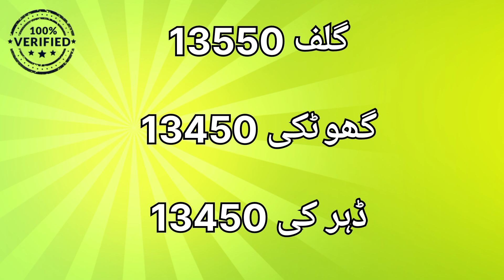Sugar Ex Mill Rate Today | Cheeni K Rate Main Izafa | Today Sugar Price In Sugar Mill 03 Jan 2024